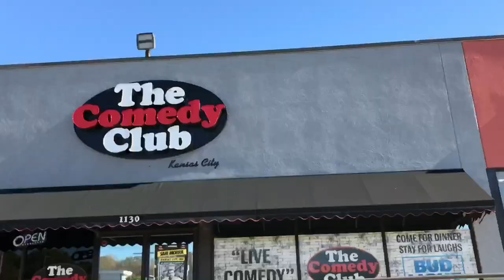Fuego #4 | Open Mike Night #71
Come along with Mike to tell jokes at the Fuego open mic in KC!